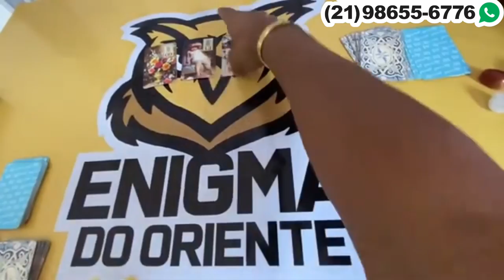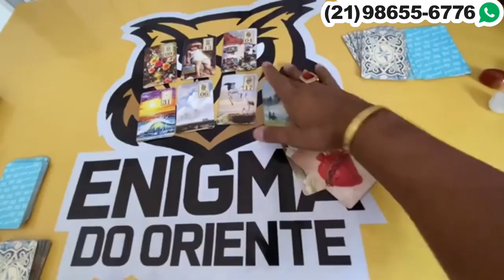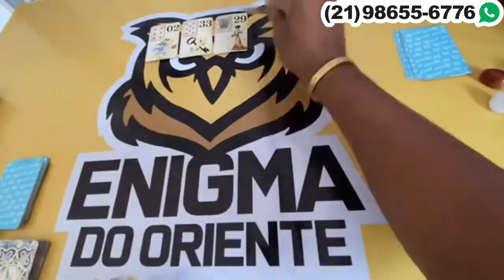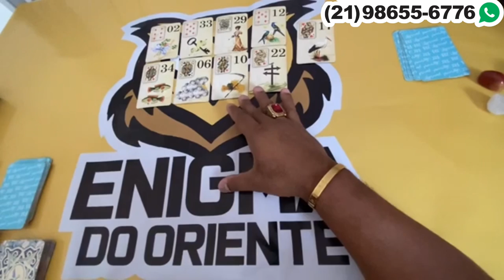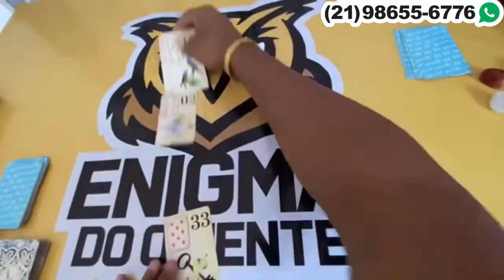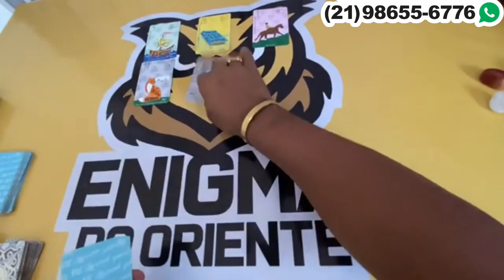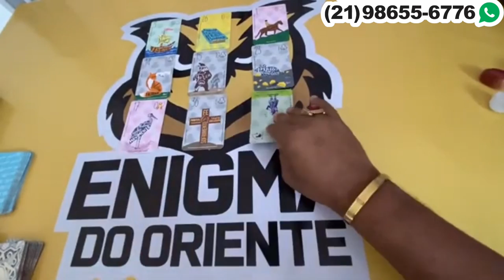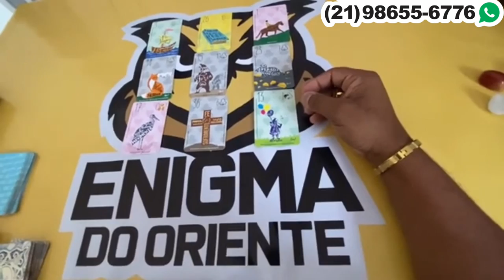ELE HOJE EM RELAÇÃO A VOCÊ! !!💘 [ Tarot Responde ] Tarô [Tarô ] Tarot